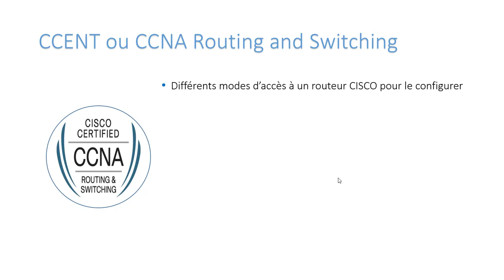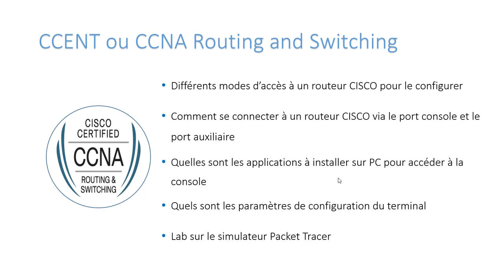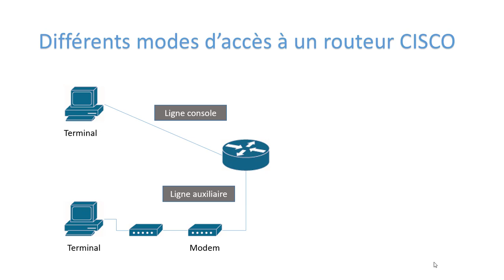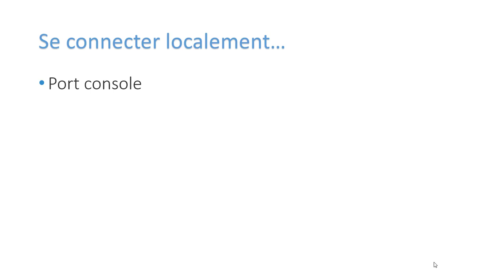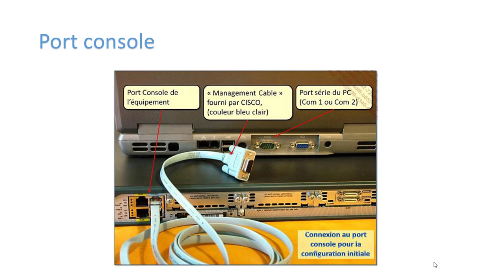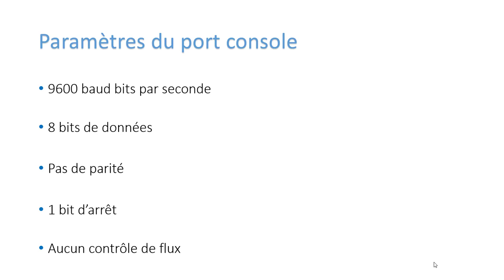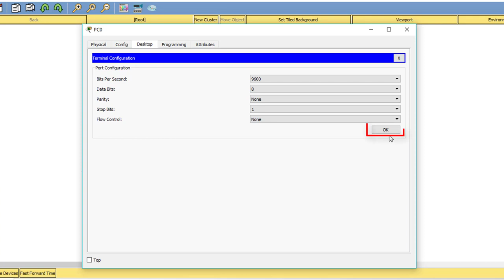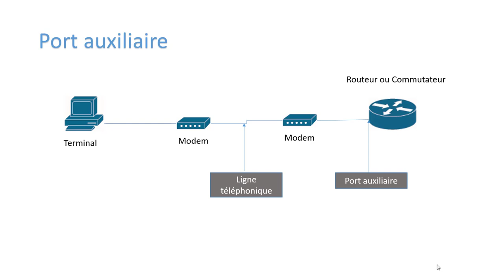CISCO CCNA Routing and Switching : Comment se connecter localement à un routeur CISCO ?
Dans cette nouvelle vidéo, nous verrons ensemble les différents modes d’accès à un commutateur ou à un routeur CISCO pour le configurer, voir comment se connecter à un routeur CISCO vi le port console et le port auxiliaire, définir ce que c’est qu’un port console, comment l’utiliser pour accéder à un commutateur ou routeur CISCO, voir les applications importantes à installer sur ton ordinateur de gestion pour accéder à la console et quelles sont les paramètres de configuration du terminal à connaitre. Je finirai cette vidéo en te montrant étape par étape sur le simulateur Packet Tracer comment connecter un câble console d’un PC à un commutateur dans un premier temps et dans un second temps, comment configurer les paramètres d’émulation du terminal.

👍🏾 RESTONS ENSEMBLE